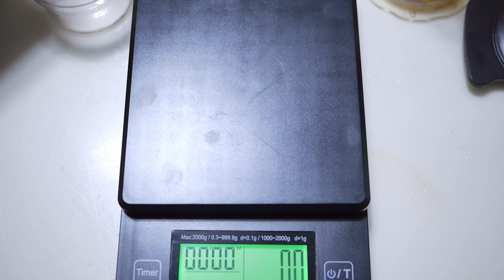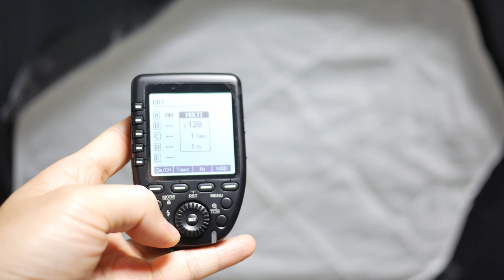2020-07-09: Breakfast, Coffee, Umbrella Type Softbox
0:00 Breakfast
0:26 Coffee
3:51 Umbrella Type Softbox